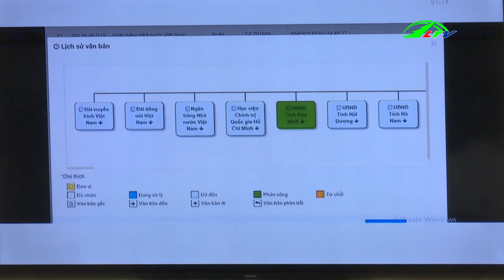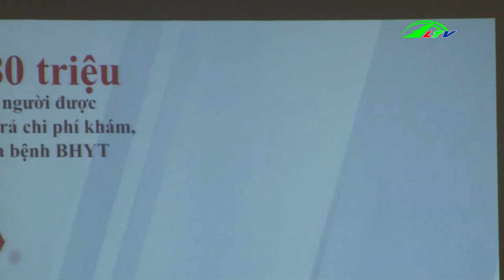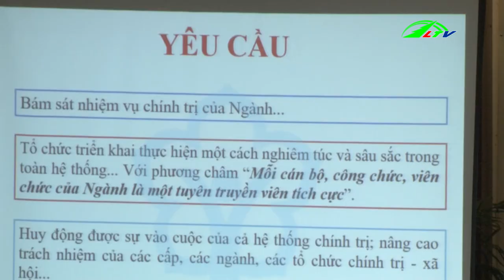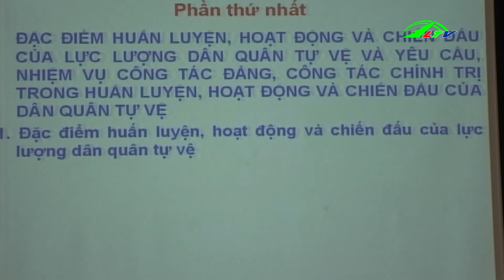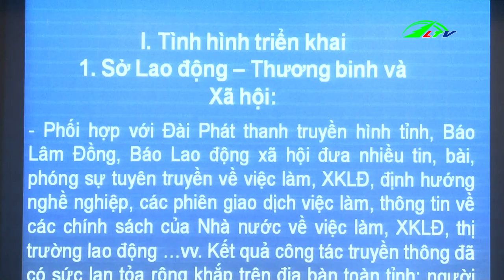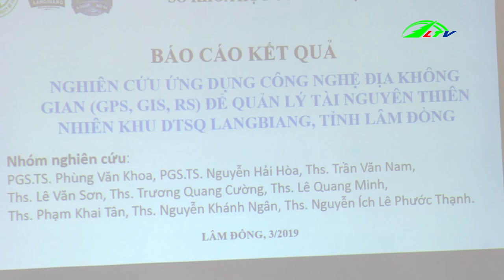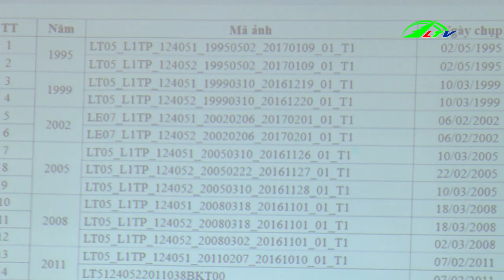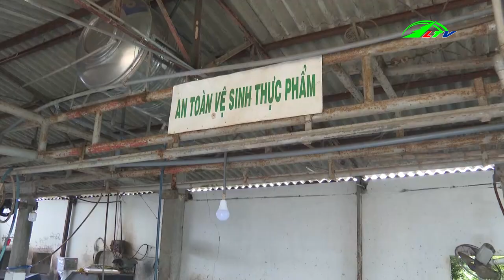Tin Tức: Thời Sự Lâm Đồng Ngày 12/03/2019 | Tin 24h Cập Nhật | Tin Nóng Hôm Nay | Lâm Đồng TV